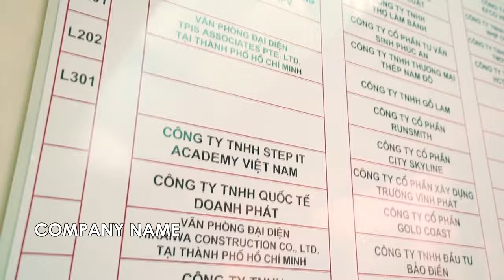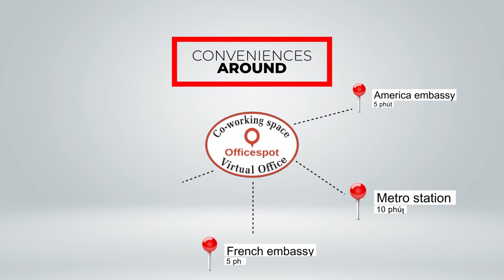Virtual office in center District 1 Hcm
Officespot Dakao 1
We re-open with basic tips for your establish in Vietnam
- Office rental
- Visa , work permit
- Company registration
- Tax monthly report
- Media Video production service